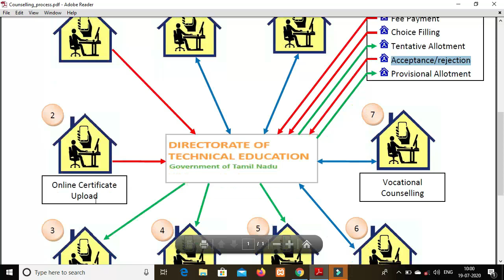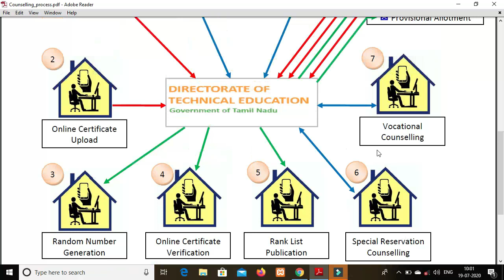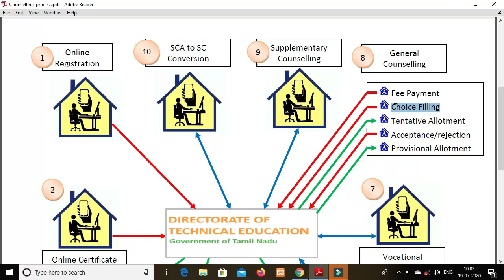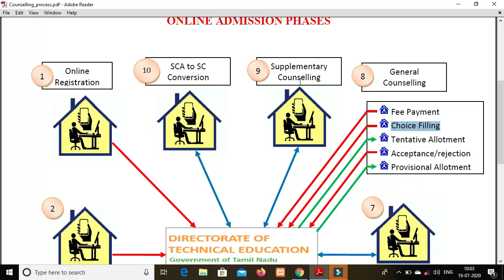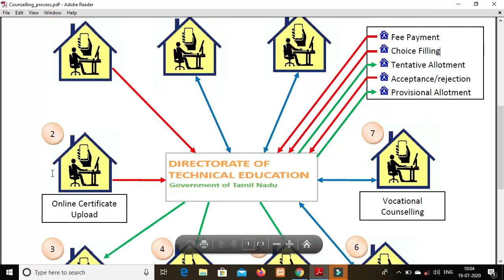Tnea 2020 counselling processing explained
Tamilnadu engineering admission counseling  TNEA 2020 conuselling processing step by step explained

Tnea wapsite